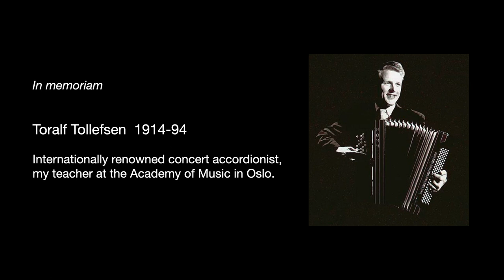Frederic Chopin - Waltz in A minor : Accordion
The posthumously published Waltz no. 19 in A minor was originally attributed to baroness Charlotte de Rothschild, a Paris socialite from a wealthy banking family, painter and student of Frederic Chopin. The waltz was considered to simple to have been composed by Chopin, but that was an erroneous assumption. To quote Chopin himself:

"Simplicity is the final achievement. After one has played a vast quantity of notes and more notes, it is simplicity that emerges as the crowning reward of art.”

This is my accordion arrangement of waltz in A minor. The accordion was invented in Germany during Chopin's childhood (1820s) and became widespread during his lifetime.